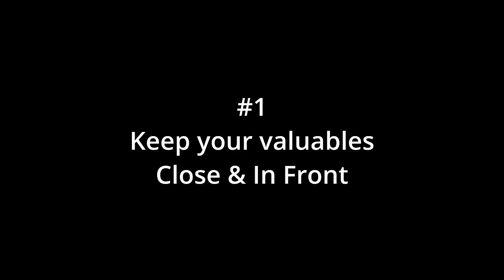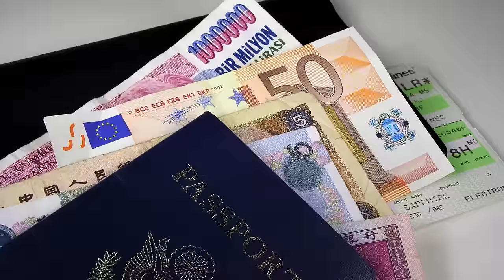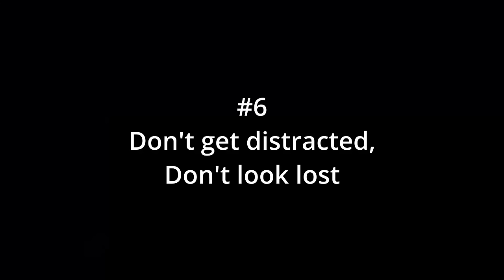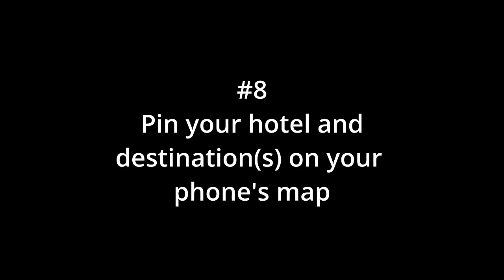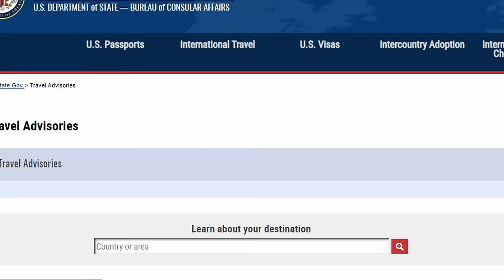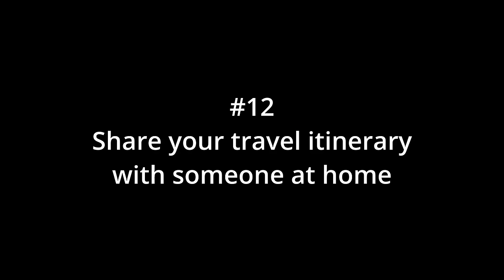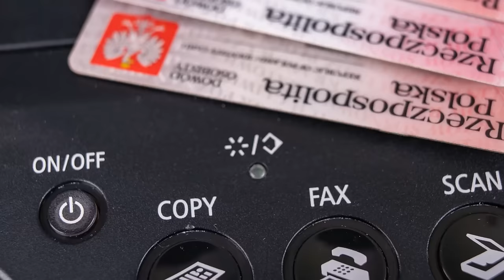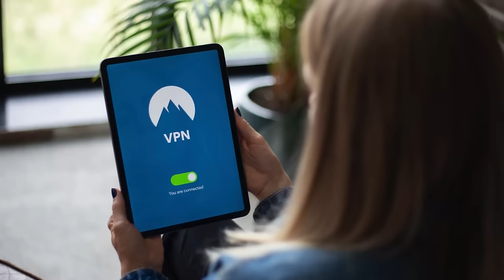14 Safety Tips for Travelling Solo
Embarking on a solo journey can be exhilarating, but it's essential to prioritize safety wherever you go. In this video, I share 14 crucial safety tips for those venturing out alone. From keeping your belongings secure to staying aware of your surroundings, these tips are designed to help you navigate unfamiliar territories confidently. Whether you're a seasoned solo traveler or embarking on your first solo adventure, these practical strategies will empower you to explore the world with peace of mind. Watch now and ensure your solo travels are as safe as they are unforgettable! Safe travels! 🌍✈️